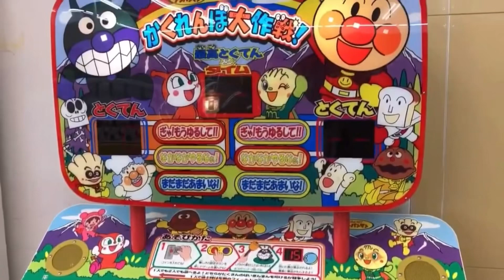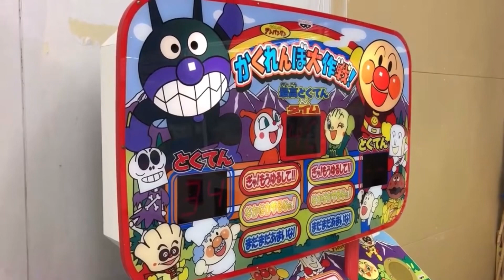けっこう本気で叩く娘…🤣 かくれんぼ大作戦 アンパンマンとバイキンマン もぐらたたき